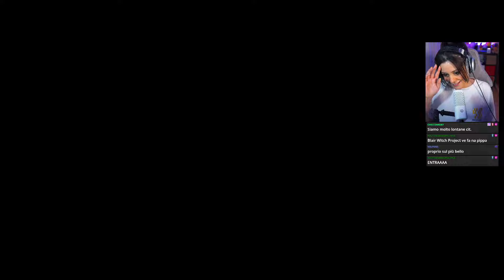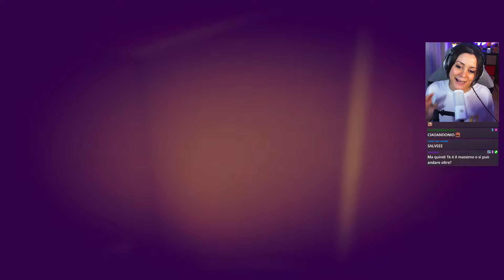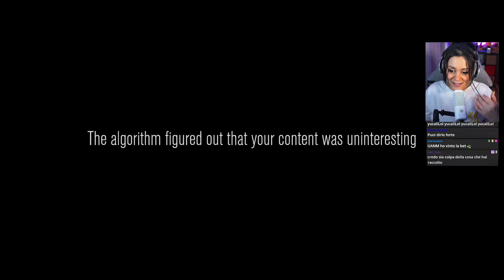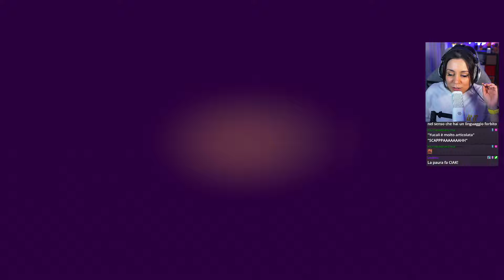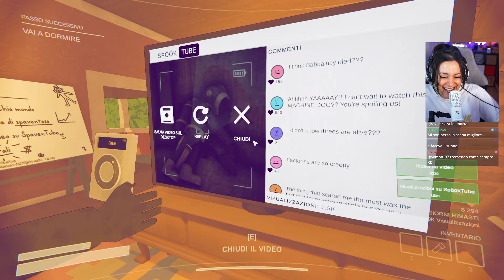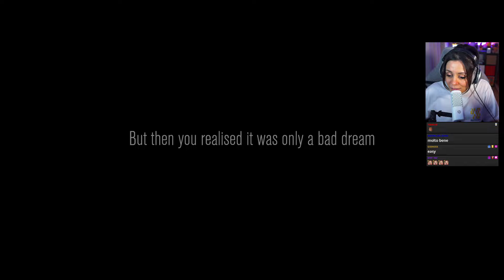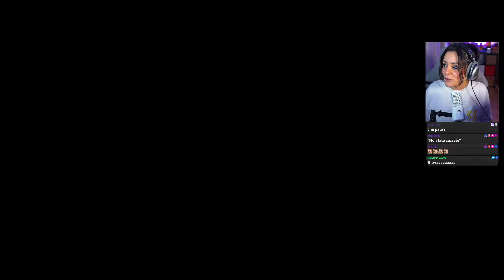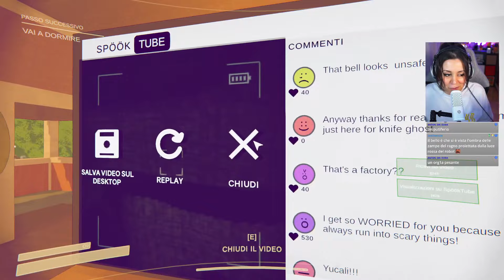Creatrici di contenuti HORROR con @Babbalucy | CONTENT WARNING